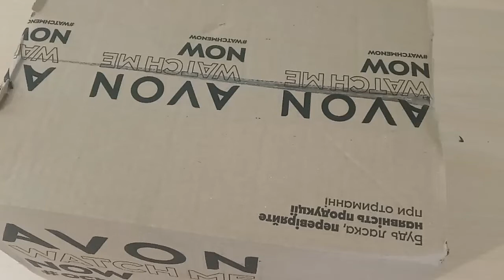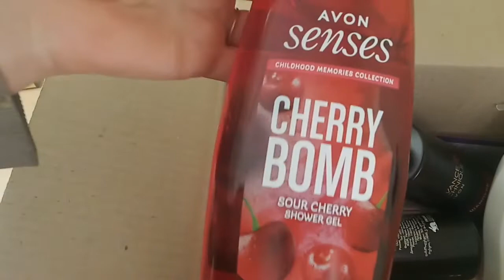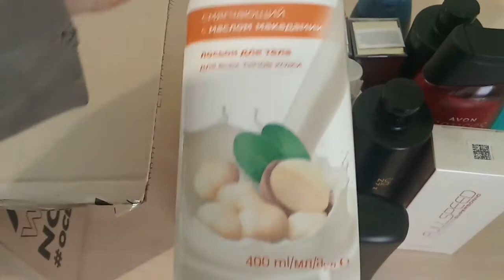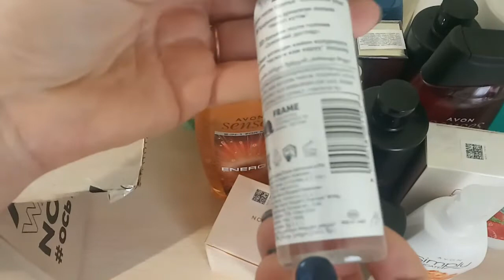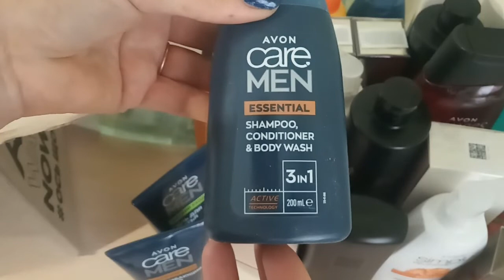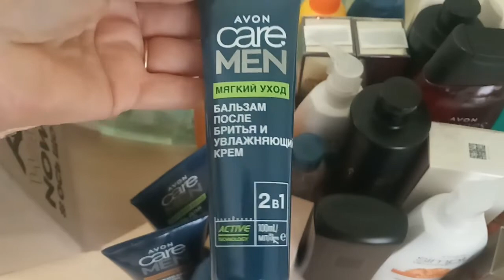Avon Декабрь №12